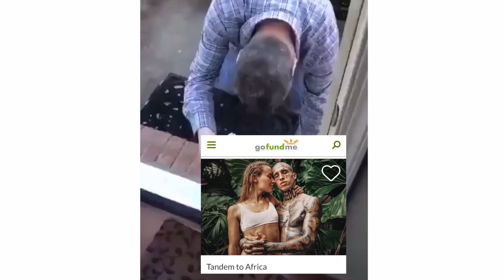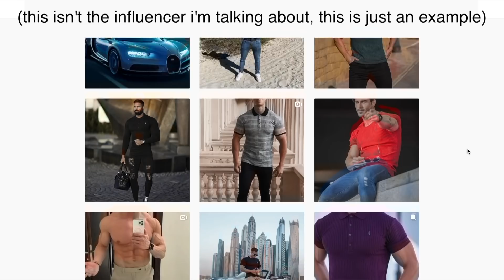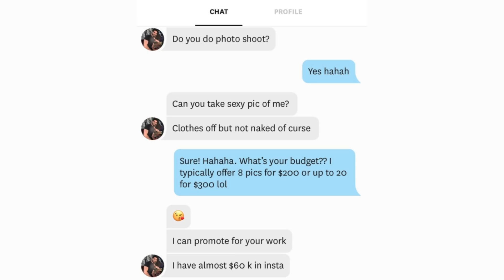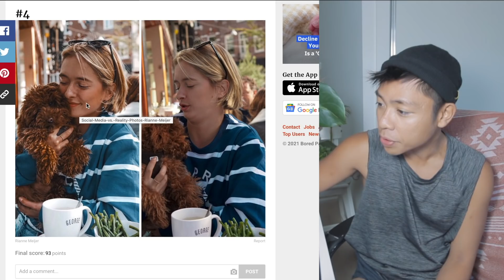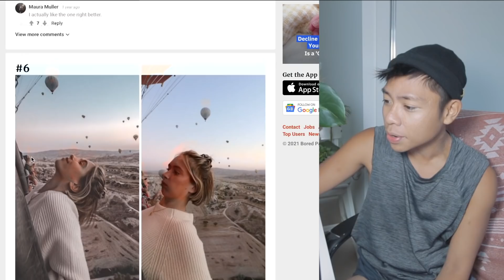These influencers went too far